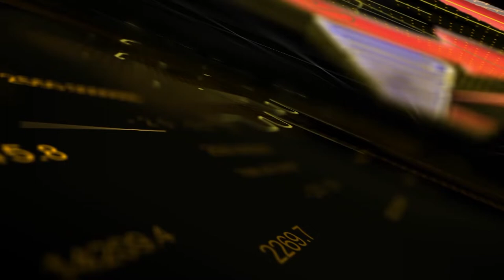QUICKLINENEWS| யாரிடமும் மண்டியிட்டு வாழ வேண்டிய அவசியமில்லை டிடிவி தினகரன் அதிரடி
யாரிடமும் மண்டியிட்டு வாழ வேண்டிய அவசியமில்லை டிடிவி தினகரன் பிரச்சாரத்தில் அதிரடி

 ஜனாதிபதி தேர்தலில் பாஜக அதை ஆதரித்தது ஏன் டி டி வி தினகரன் விளக்கம்

திமுக நாடாளுமன்ற தேர்தல் அறிக்கையில் இஸ்லாமியர்களுக்கான எந்த பயனுள்ள திட்டம் இல்லை

திமுக நாடாளுமன்ற தேர்தல் அறிக்கையில் இஸ்லாமியர்களுக்கான எந்த பயனுள்ள திட்டங்கள் ஏன் இல்லை மத்திய சென்னை STBI வேட்பாளர் கேள்வி